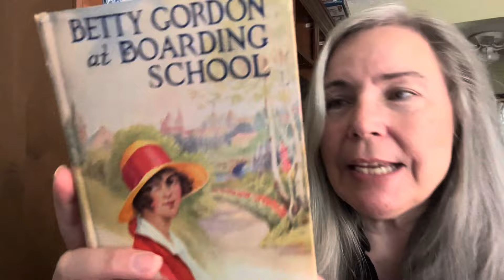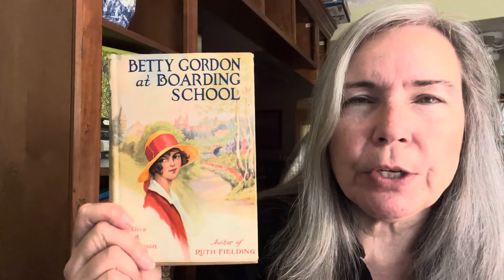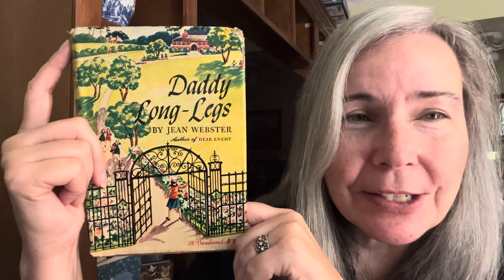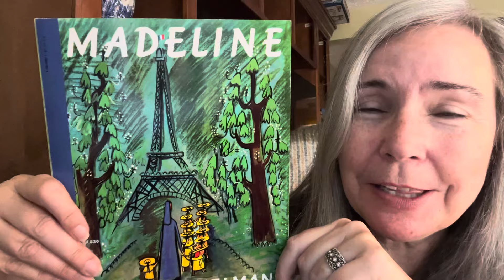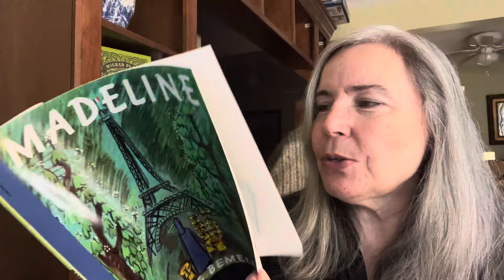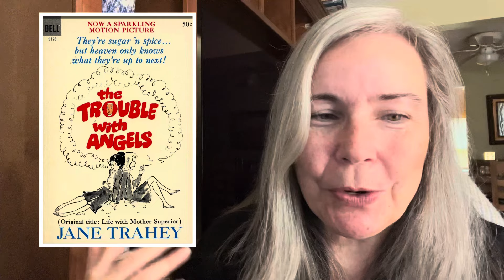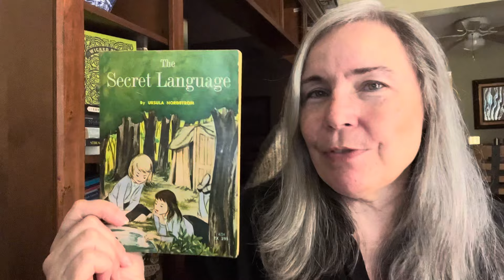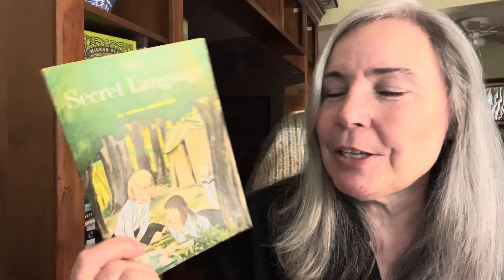Literary Premise: A Child is Sent to Live Elsewhere: Part One: Happy Boarding School Books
Hi there! For the past two years I’ve been enjoying other BookTubers discussing their favorite tropes in literature, so I thought I’d do a series on some of mine, starting with books where a child is sent away to live elsewhere. In part one I’m discussing happy boarding school books!  in future installments, I’ll be looking at mysteries set in schools, as well as more ominous tales in gothic settings such as orphanages, workhouses and other settings where someone must solve some sort of problem, overcome adversity or come into their own power.

Titles Mentioned in This Video:

Betty Gordon at Boarding School by Alice B. Emerson

Daddy Long Legs by Jean Webster

The Trouble With Angels by Jane Tracey

Madeline by Ludwig Bemelmans

The Secret Language by Ursula Nordstrom